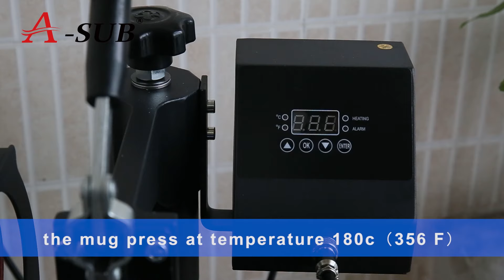How to do Sublimation on a Mug ?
Do you know how to do sublimation on a coffee mug? Do you want to have a mug of your own design? Checking this video, you will get a step by step tutorial for sublimating on mug. This is very helpful for a beginners.
Get ready for all you need : A-SUB Sublimation Paper , Dye Sublimation Printer (Epson), coated mug and Heat Press Machine ,then start !
Please subscrib us ,liking, sharing or commenting on this video and you will get whatever help you want from A-SUB !